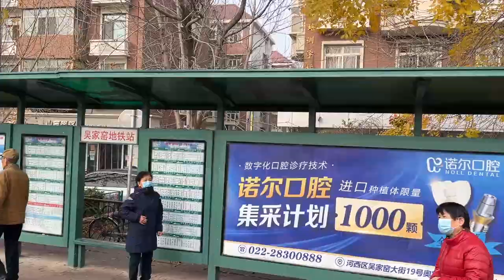天津吴家窑大街佟楼站